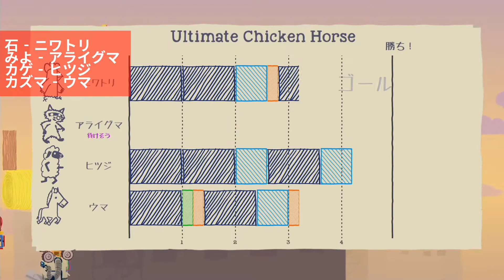オフラインゲーム大会2020 第1回 第04種目「Ultimate Chicken Horse」